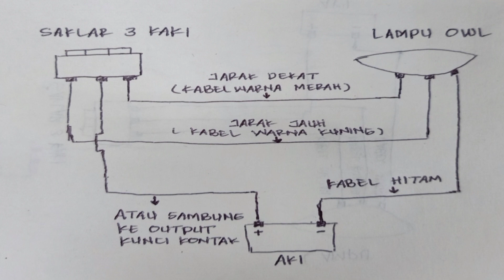Cara Pasang Lampu Owl Laser Gun,Kecil-Kecil Cabe Rawit .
Lampu sorot owl laser gun lampu yang memiliki hasil cahaya yang terang.